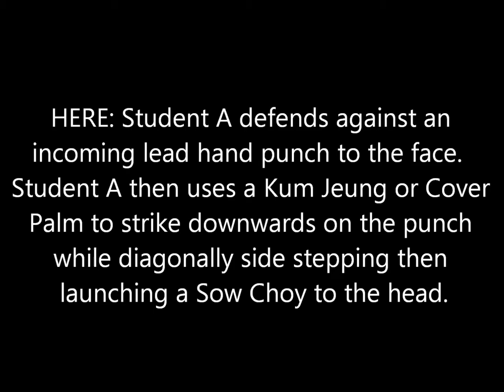Hung Sing Choy Lee Fut: KUM SOW (Cover Palm/Sweepin Fist)